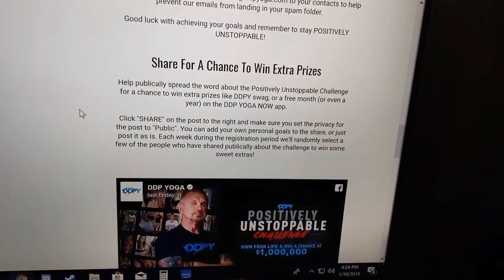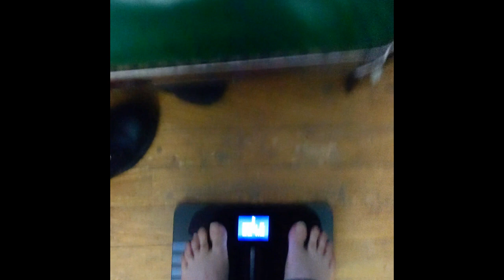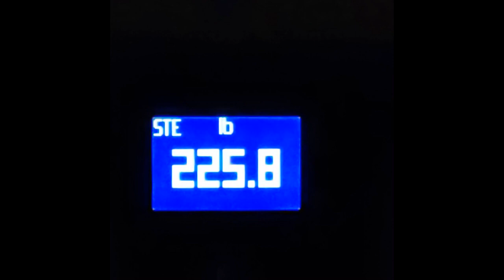DDPY Positively Ultimate Challenge Day 1 Sign Up